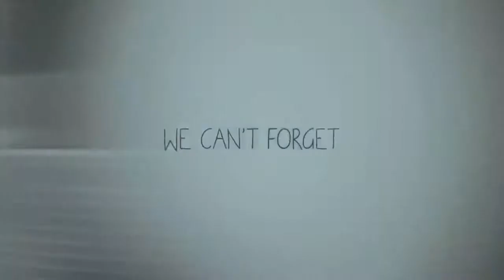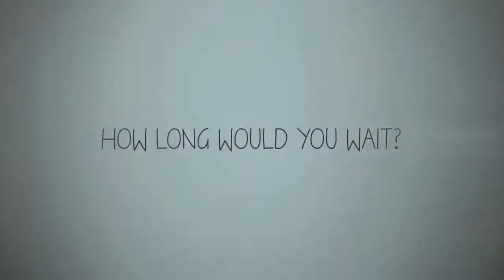Waiting For Forever-Trailer February 4th 2011